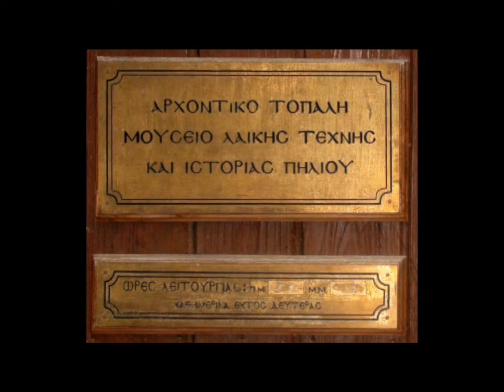Μακρυνίτσα - Σανατόριο Καραμάνη - Αλικόπετρα